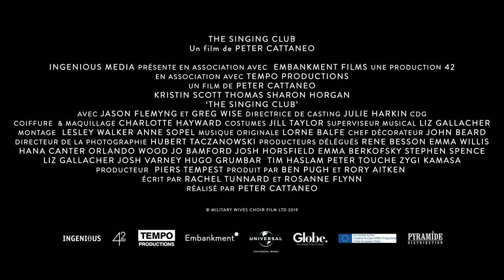THE SINGING CLUB (VF) de Peter Cattaneo - Au cinéma le 4 novembre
Yorkshire, 2011. Les soldats de la garnison de Flitcroft sont envoyés en mission à l’étranger. Pour tromper leurs angoisses, leurs compagnes décident de créer une chorale. Elle est dirigée par l’austère mais surprenante Kate Barclay, épouse du colonel. Soudées par une envie commune de faire swinguer leur quotidien, Kate, Laura, Annie et les autres porteront leur « Singing Club » jusqu’au Royal Albert Hall pour un concert inoubliable.

Avec Kristin Scott Thomas, Sharon Horgan